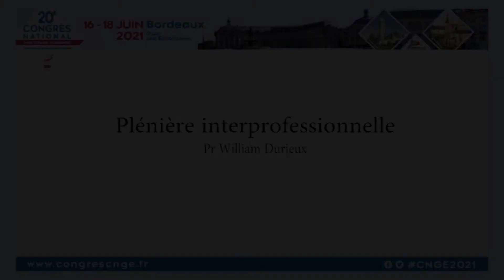CNGE 2021 Bordeaux Plénière Interprofessionnalité Partie 4 William Durieux